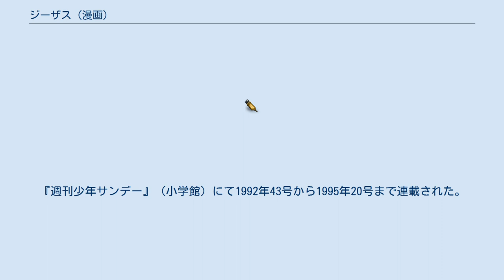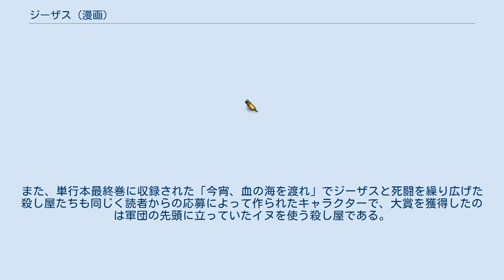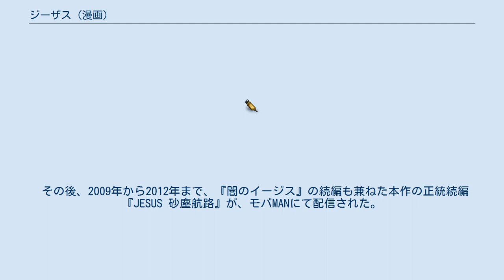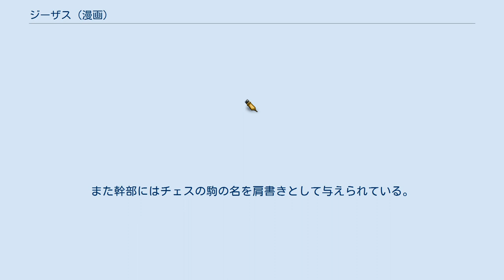ジーザス (漫画)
不良少年・不良少女を題材とした作品
『ジーザス』 (JESUS) は、原作：七月鏡一・作画：藤原芳秀による日本の漫画。
『週刊少年サンデー』（小学館）にて1992年43号から1995年20号まで連載された。
単行本は全13巻、ワイド版と文庫本は全7巻が刊行されている。
話数カウントは「Lesson.○」。
 闇社会で生きる主人公が成り行きから高校教師に扮し、高校を舞台に襲い来るさまざまな敵と戦っていく一方、やがて組織への復讐に身を投じる姿を描く。
 作中に登場する固有名詞は、クトゥルフ神話の用語を借用したものが多い。
 警視庁処刑課編のラストシーンでジーザスが残した台詞は、当時『週刊少年サンデー』誌上で行われた本作のセリフ募集キャンペーンにおいて大賞を受賞したフレーズである。
また、単行本最終巻に収録された「今宵、血の海を渡れ」でジーザスと死闘を繰り広げた殺し屋たちも同じく読者からの応募によって作られたキャラクターで、大賞を獲得したのは軍団の先頭に立っていたイヌを使う殺し屋である。
 本作と同じく七月が原作、藤原が作画を手がける漫画『闇のイージス』シリーズは、本作よりも後の時代を舞台とした同一世界の物語となっており、作中には準レギュラーとしてジーザスが、時折脇役として橿原が登場している。
しかしストーリー同士に直接的な関連性はなく、本作の続編ではない別作品となっている。
 その後、2009年から2012年まで、『闇のイージス』の続編も兼ねた本作の正統続編『JESUS 砂塵航路』が、モバMANにて配信された。
 稀代の傭兵かつ暗殺者として、闇社会で恐れられるジーザスはある組織から1トンのヘロインを強奪後に自らの死を偽装し、外見が酷似した死者の藤沢真吾になりすます。
しかし、ジーザスと彼に協力した橿原十蔵の誤算は、ヘロインを梱包偽装した「黒板」が手違いで新星高校に納品されてしまったことだった。
やむなくジーザスは新星高校の日本史教員に内定していた藤沢真吾に代わり、新任教師として勤務することになるが、ジーザスの周囲では次々と事件が発生する。
ジーザスは正体を明かさず殺し屋としての技術を使い、事件を起こした相手と戦っていくことになる。
 一方、ジーザスにヘロインを強奪されたのは新興の秘密結社「24」（トェンティーフォー）だった。
「24」の一員の三崎かおるはジーザスの生存を信じ、彼とヘロインの行方を武器に組織内で着々と地位を築いていく。
三崎の忠実な部下で虎の異名を持つ凄腕の狙撃手の御堂真奈美は、さまざまな事件の震源地となっている新星高校に養護教員として潜入する。
 ジーザスは教え子である不良少年の戸川誠治、戸川の幼馴染の野代幸子、そして同じく新任教師として赴任したお嬢様の水谷百合子を守りつつ戦ううち、次第に自身の過去を明らかにしていく。
最初は刺客としてジーザスと対峙した御堂も、さまざまな出来事を経てジーザスの無二の戦友となってゆく。
 やがて、「24」を引きずりだしたジーザスは組織との因縁に決着をつけるべく、復讐に身を投じる。
 日本においてCIAに匹敵する情報機関を創設することを目的に作られた秘密組織。
24という名前は、「東京都24区」という意味を持っている。
また幹部にはチェスの駒の名を肩書きとして与えられている。